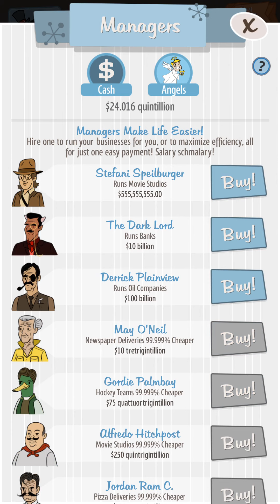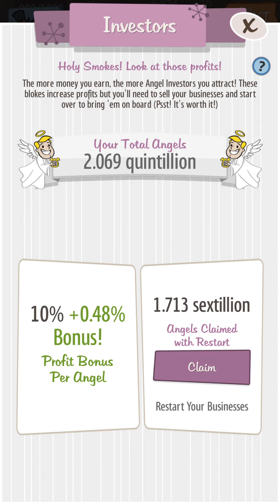AdVenture Capitalist Gameplay (Earth) Part 11